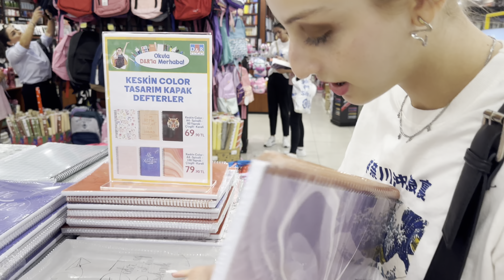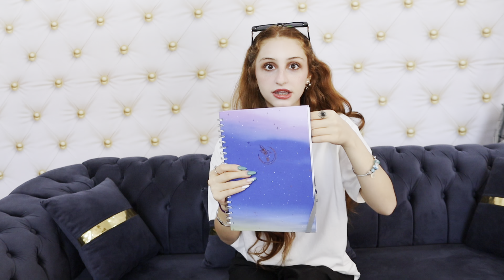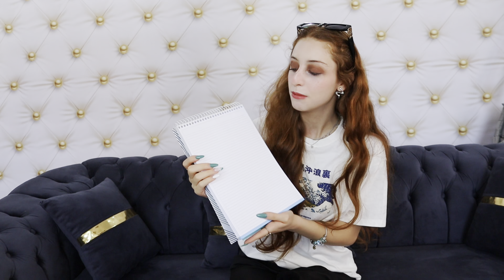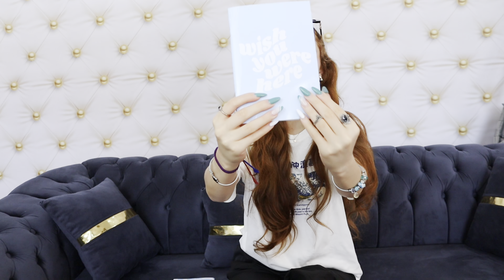مشترياتي للمدرسة 2024_2023 🎒📚✏️